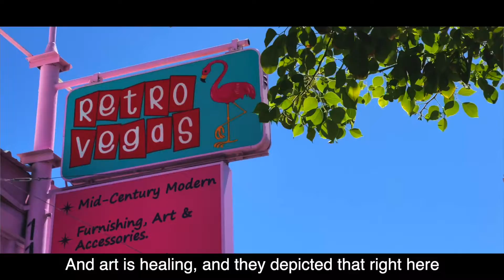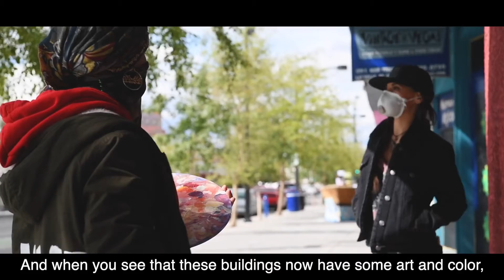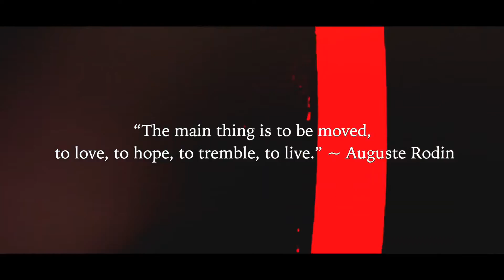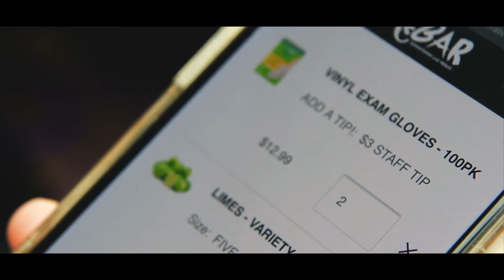Downtown Las Vegas | Main Street Artists | Spirit of Nevada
During these uncertain times, talented artists have beautified boarded-up buildings along Main Street, Las Vegas. See how their bright and colorful works of art have inspired others to come together and support local businesses Downtown.